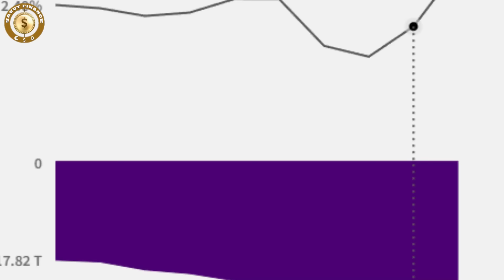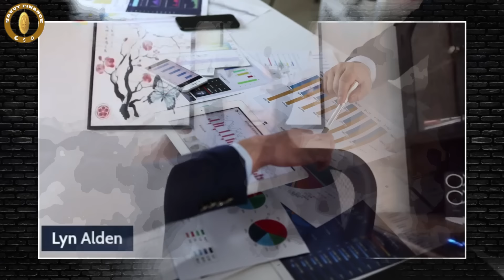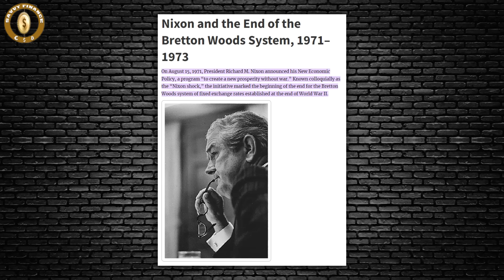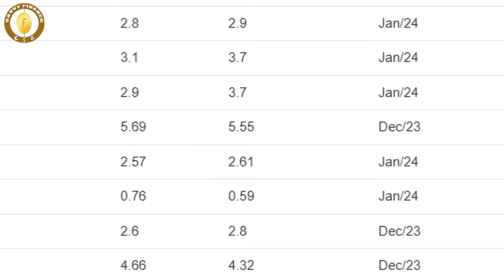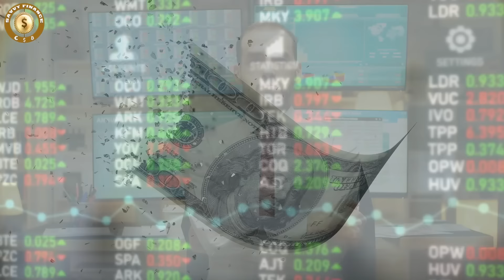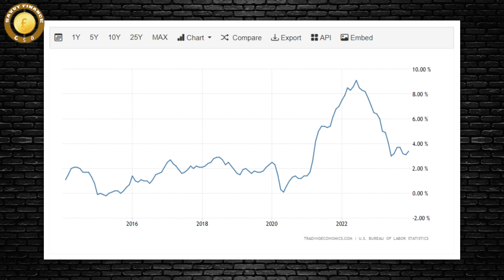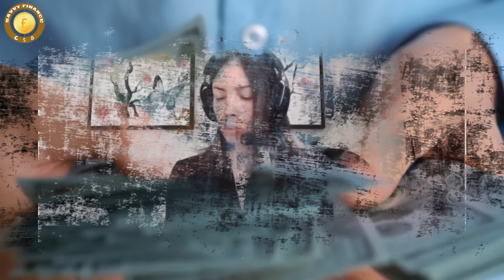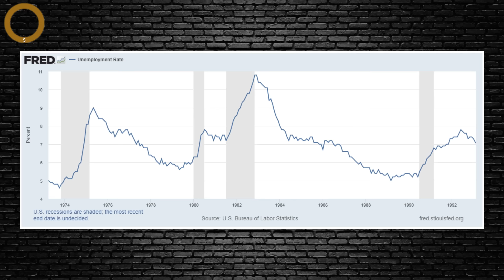"$44k Is Only the Beginning! Millions Will Rush to Buy Bitcoin When This Happens" - Lyn Alden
Credit: Wealthion
Crashing Currencies: Lyn Alden's Take on Bitcoin & Broken Money | Speak Up with Anthony Scaramucci